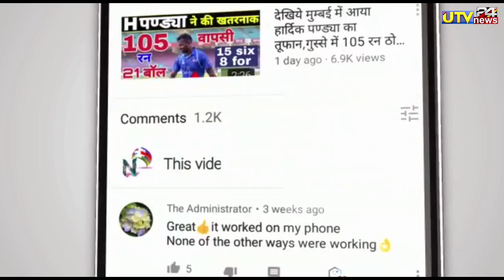IND vs WI - सूर्या ने अकेले जीताया दूसरा वनडे 6 गेंदों में उड़ाये 7 छक्के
1000 sub complete on 5/7/19
10000 sub complete on 1/8/19
100k sub complete on 12/08/19💯
200K sub complete on 30/08/2019👍
300k sub complete on 29/09/2019👍
400k sub complete on 02/11/2019
500k(0.5million) complete 19/12/19💗
600k sub complete on 10/2/2020👌
700k sub complete on 01/04/2020
800k sub complete on 25/10/2020
900k sub complete on 3rd Aug 2021
1M Sub complete on 4th Dec 2021